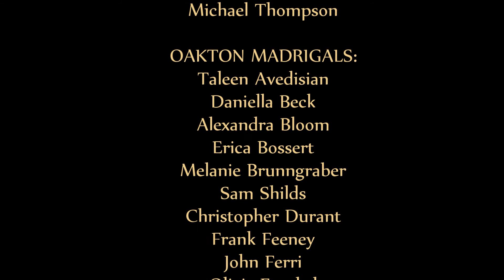Music in the Night (remaster 1)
VMEA Conference
The Homestead
Hot Springs, Virginia

Tiffany Powell, Director
Michael Thompson, Accompanist